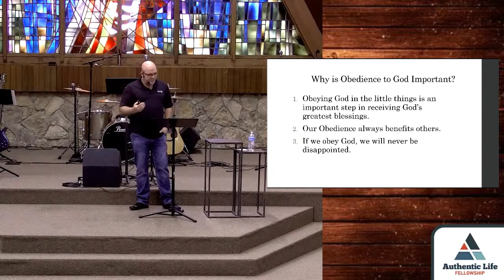May 1st: Trevor McNelles- Missionary to the Philippines